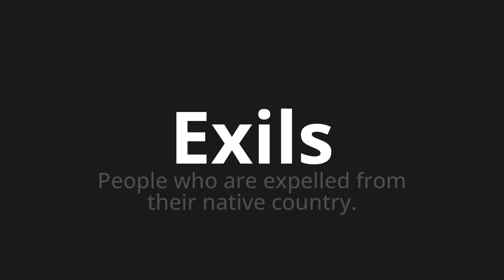How to pronounce Exils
Master the Pronunciation of 'Exils Which Means Exile' - which means : People who are expelled from their native country. 📝 with @BaguettePronunciation 🎓🗣️ - [Your Guide to French]

Learn to pronounce 'Exils' perfectly in French with our easy and engaging tutorial by @BaguettePronunciation! 📖📽️ In this comprehensive video, we provide you with native speaker examples 🗣️👂 and phonetic breakdowns 🎵 to ensure you get the pronunciation just right.

How to say Exiles in French